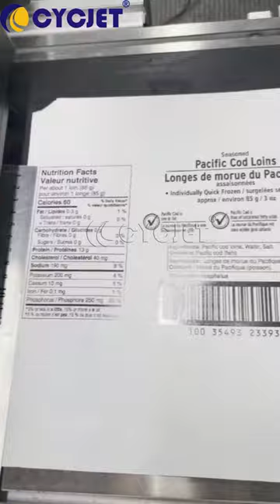How to Print Large Label on Paper Cardboard by CYCJET UV Inkjet Printer to Replace Screen Printing